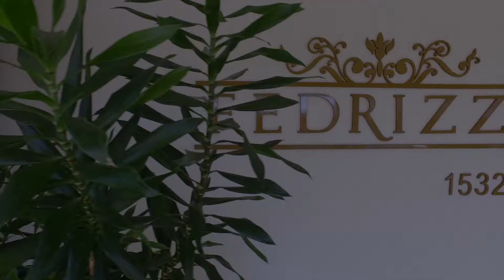APARTAMENTO DECORADO EM TORRES - Fedrizzi da Construtora Monte Bello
Dia 11 de agosto, a construtora Monte Bello inaugurou o segundo apartamento decorado no empreendimento já entregue Fedrizzi Residenziale. Localizado na Rua Silva Jardim 1532, com 18 unidades residenciais que vão de 230m² a 417m², o empreendimento fica apenas à três quadras do mar. Além disso, está próximo a rota gastronômica de Torres e ao centro, sendo situado em local de alta valorização. Com uma unidade por andar, tem como grande diferencial entrada privativa e quatro vagas de garagem. Possui também áreas de lazer e esporte, que atende a toda a família como, salão de festas, fitness e piscinas - tudo isso entregue equipado e decorado. Com quatro suítes, sendo uma master com hidromassagem, o apartamento possibilita ao cliente visualizar melhor o imóvel já com a disposição do mobiliário. O que se destaca no projeto é o conjunto de sala e varanda ampliada, além de uma vista panorâmica em que é possível enxergar o mar, a serra e o Rio Mampituba. A proposta do novo apartamento decorado assinado por Claudia Capello é bem atual: todas as suítes são temáticas com referências a pintores contemporâneos com sobreposição de estampas e cores. Cores primárias trazidas a decoração em referência quase literal ao nosso contemporâneo Piet Mondrian, trazendo o azul, amarelo e vermelho a suíte que leva o seu nome. A suíte com tema Frida Kahlo traz peças divertidas como a cabeça de alce e almofada de cactos ao ambiente já colorido pela tendência do momento. O expressionismo de Jackson Pollock trouxe cores a terceira suíte marcando presença de movimento, energia e velocidade. A luminária de cabeceira trouxe versatilidade a este ambiente pautado pela arquitetura modernista. Destaque para a suíte do casal – que se beneficiou de uma obra original do nosso querido Flávio Scholles, trazendo os “retalhos” que compõem nossa existência para dentro da decoração. O azul, cor tão exuberante e presente dos privilegiados Torrenses, é explorado no ambiente que reúne a família: a cozinha. Ambiente este que traz o mar para perto através do reflexo das portas que possibilitam que o espaço seja fechado parcialmente ou completamente aberto em total sintonia com o momento familiar. A sala, moderna com seus elementos geométricos, trouxe também o passado através das madeiras de demolição de aproximadamente 150 anos, integrada ao futuro de possibilidades e destinos apresentados no painel do mapa mundi – ornado por luminárias com autoridade e flexibilidade deixando sua fiação amostra como elemento que faz parte da ambientação. O espaço da adega, com quadro de rolhas em dimensões sutilmente maiores, traz a diversão em forma de alvo, desafiando os usuários deste espaço a interagir com o ambiente. O lavabo ganha destaque quando transforma aquela que poderia ser somente a pia, em luminária. A cuba em Quartzo branco é iluminada com led e acionada por sensor, trazendo funcionalidade e uma leitura “clean” ao ambiente. Esculturas contemporâneas, papéis de parede geométricos, peças decorativas de estilo, flores desidratadas – que permitem o uso de plantas naturais, porém sem os cuidados exigidos por elas - são presenças marcantes neste empreendimento “natural e essencialmente” maravilhoso.